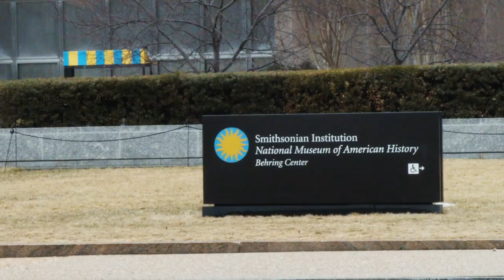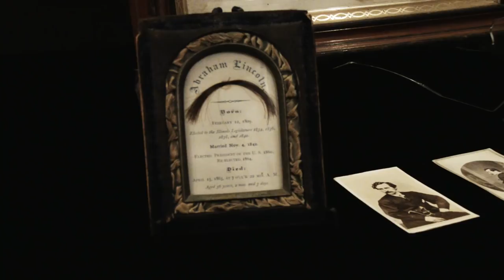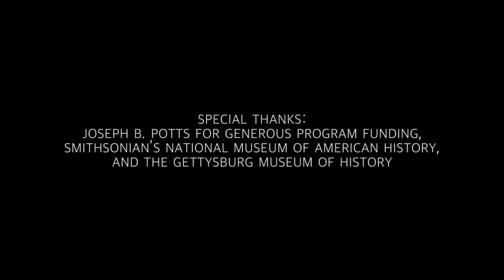Abraham Lincoln's Final Days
In this War Department episode, American Battlefield Trust Chief Historian Garry Adelman travels the east coast to find artifacts and stories related to Abraham Lincoln's final days. Watch now to learn about the clothes and objects that Lincoln wore and touched in the final hours before his assassination.